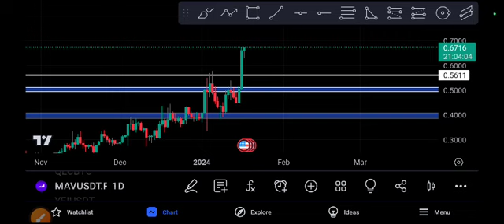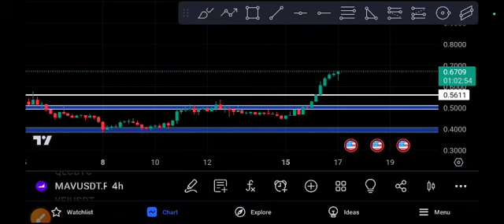MAV coin EXPLOSION! MAV price prediction